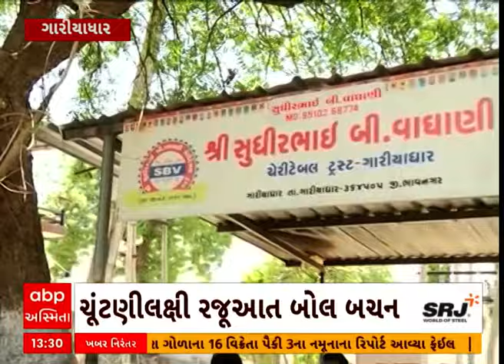Bol Bachchan। ભાવનગરના ગારીયાધારમાં લોકસભાની ચૂંટણીને લઇ કેવો છે માહોલ?, જુઓ મહેન્દ્ર બગડા સાથે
Bol Bachchan | Loksabha Election 2024 | Election 2024 | Politics | Bhavnagar | Bhavnagar Loksabha Seat | Voter Opinion | Gariyadhar Voters